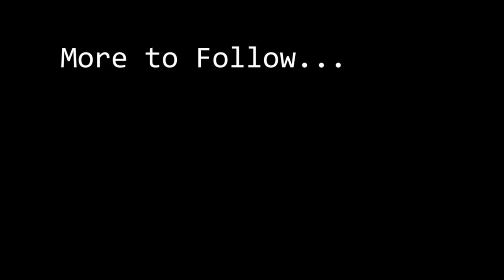Potion Farmers: Ep 1 | Star Lord | Marvel Contest of Champions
Hey there, Potion grinding is fun ain't it? Well if it gets boring you gotta make it more fun for-sure. So here I am conducting a Time Attack Race to find out who's got the best times on ROL WS on an average of 5 runs.

In  Episode 1 its the legendary outlaw, an MCOC Veteran - Star Lord. When that l2 crits, its an amazing feeling bois. I had fun making this video, hope ya'll have fun watching it as well.

Music used (solely for non-profit use):

Song - Come And Get Your Love
Artist - Redbone